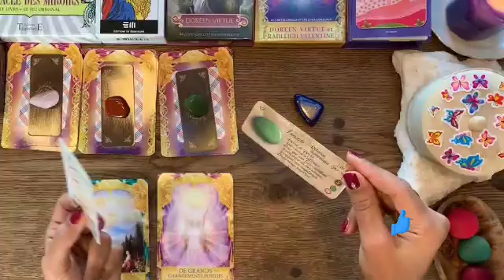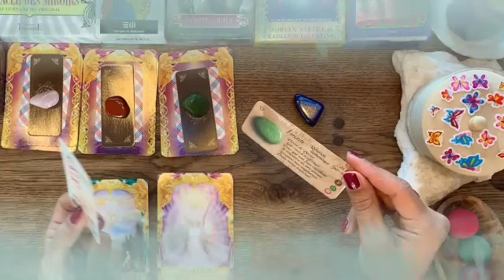برج الجدي من 9 إلى 19 أيار 2023 // عامل نفسو فرحان من فراق😏بس هو بيتقطع من داخله يا جدي😔